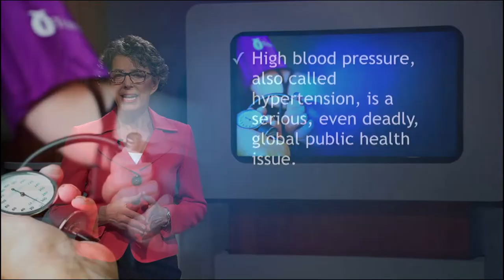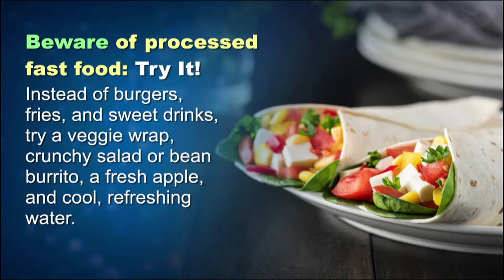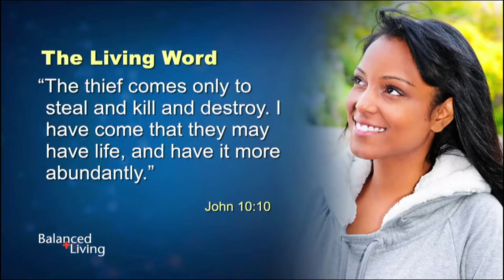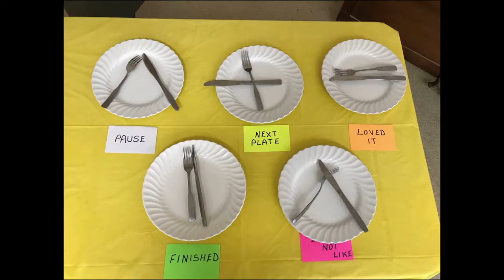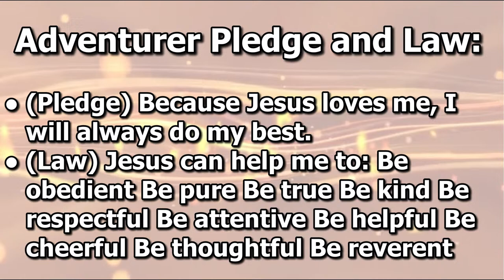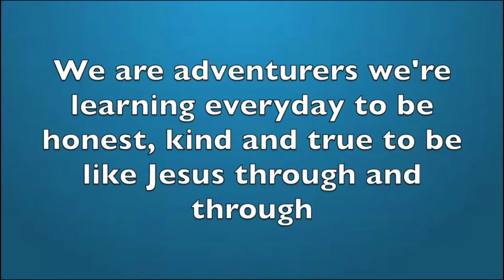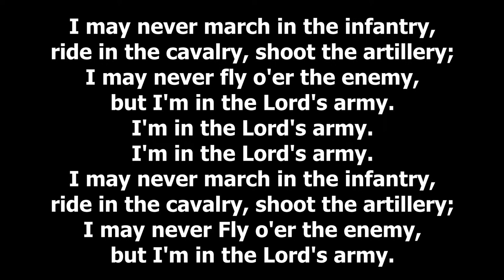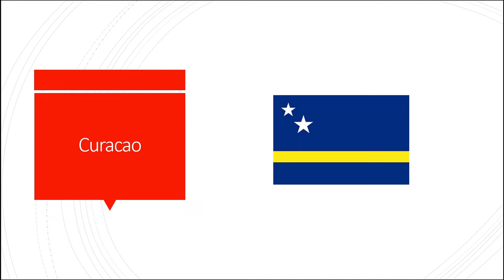2024-04-13 Somerset SDA Church Service - Youth, Pathfinder, Adventurer Day - w/ Kanon Gibbons-Lewis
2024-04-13 Somerset SDA Church Service - Youth, Pathfinder, Adventurer Day - w/ Kanon Gibbons-Lewis - "Are You a Caleb or a Grasshopper?"

Thank you for viewing a service from the Somerset Seventh-day Adventist, located in Sandys, Bermuda.

Mailing Address:
6 Beacon Hill Road,
Sandys, MA03, Bermuda